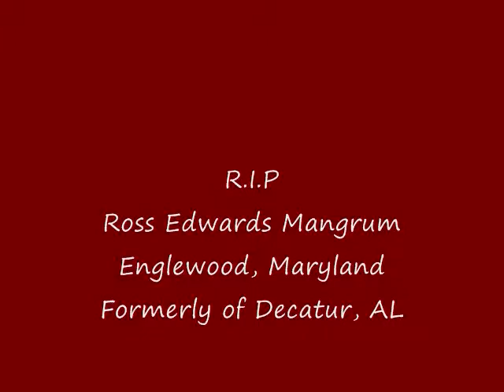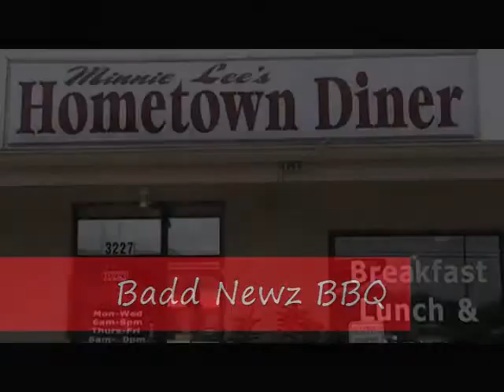Lynette Brown Show Colony, AL 98% Black Population